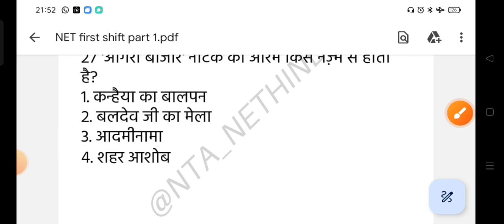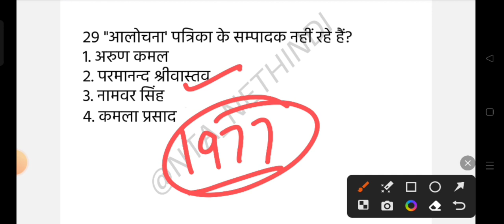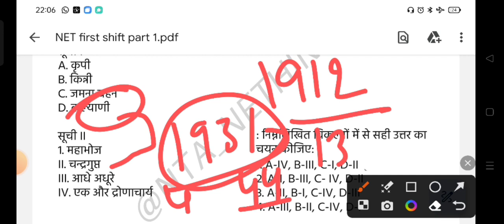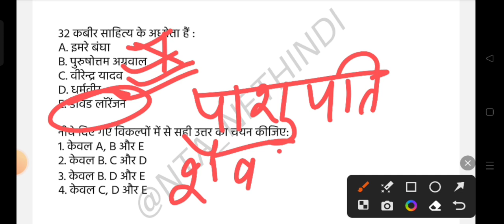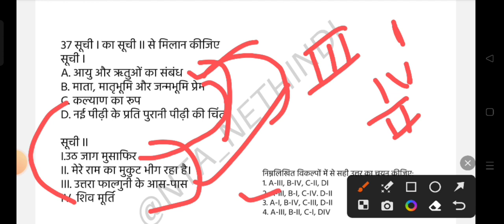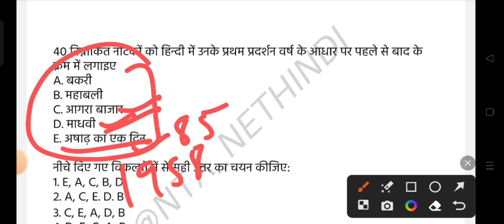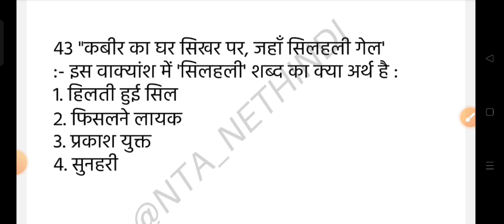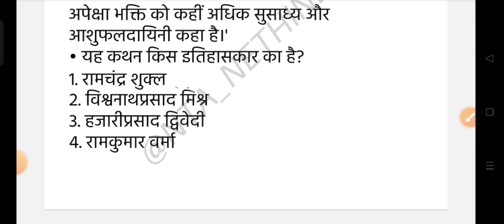UGC NET HINDI PAPER 2023 |NTA NET HINDI SOLVED PAPER JUNE 2023 |ugcnethindi krishan kaushik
part - 1

▶️साहित्यशाला▶️

"Your Appreciation, Our Inspiration"

NET/JRF , Assistant Professor,TGT PGT, 1st Grade , 2nd Grade etc. जैसी अन्य परीक्षाओं की निशुल्क और बेहतरीन तैयारी के लिए आप हम से निम्न लिंक के माध्यम से जुड़ सकते हैं👇💐

👉यूजीसी नेट प्रथम पेपर की सिलसिलेवार तैयारी हेतु हमारे यूट्यूब चैनल  से जरूर जुड़ें : पहल : एक आगाज़

👉    परिंदे निर्मल वर्मा, स्वर: कृष्ण कौशिक : (साहित्यशाला की विशेष पेशकश❤️▶️)

साथ ही रोचक सवालों के शोर्ट्स  भी जरूर देखे💐

💯 One more for you:

📚📌Too boost up your prep more significantly join our paid courses at very reasonable n affordable prices.

For Paper 1+ Paper 2 ( Hindi literature)

2100/-

Only Paper 1: 750/-
Only Paper 2 : 1500/-

हिंदी साहित्य टेस्ट सीरीज: 501/-

 telegram or you can comment

Do join For Inspire us and make your prep. Sharper🎯🤝💐

UGC NET HINDI PAPER 2023 |NTA NET HINDI SOLVED PAPER JUNE 2023 |
HINDI NET JRF 2023 ANSWER KEY

HINDI NET JRF JUNE 2023 solution
NTA NET HINDI 2023 SOLUTION
UGC NET HINDI 2023 ANSWER KEY
NTA NET HINDI JUNE 2023 ANSWER KEY
HINDI NET 2023 JUNE 1ST SHIFT ANSWER KEY
NET JRF HINDI CUTOFF
HINDI NET JRF CUT OFF 2023